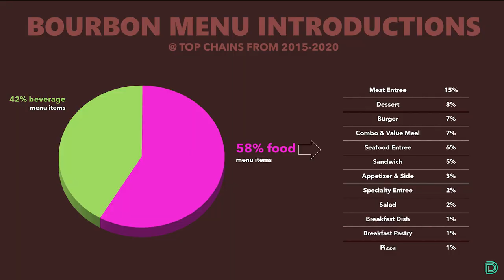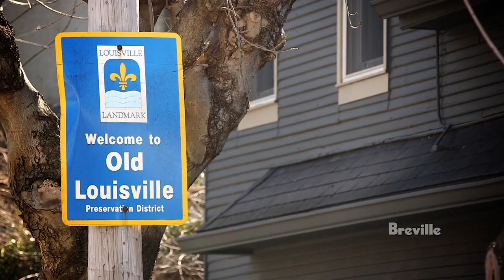ICCA & GCIA Innovation Series - Session 1 cutdown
"Innovation from the US and Around the Globe for Today’s Leading Multi-unit New Menu Developers" is a webinar based series. The ICCA and GCIA are working together for this series. The first session will feature celebrity chef & restaurateur Edward Lee, chef-owner of 610 Magnolia, Whiskey Dry & Succotash as he showcases bourbon as an ingredient along with a distillery expert who will discuss new trends in the beverage industry.